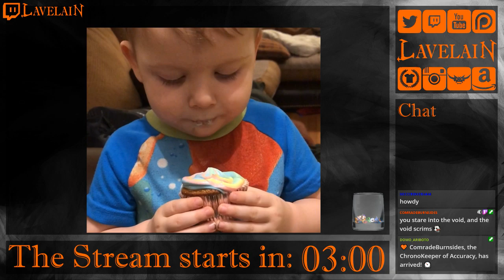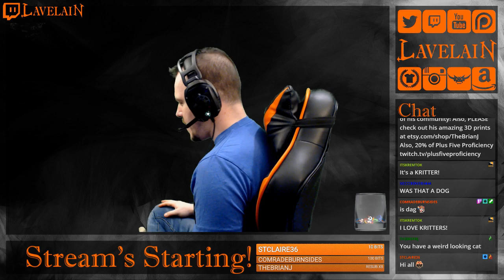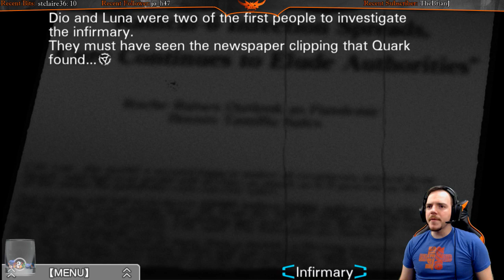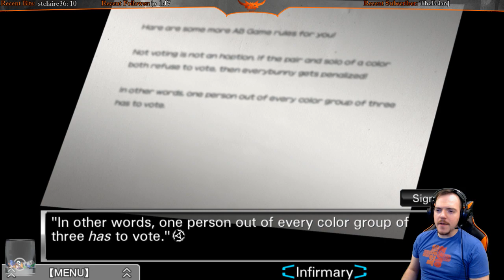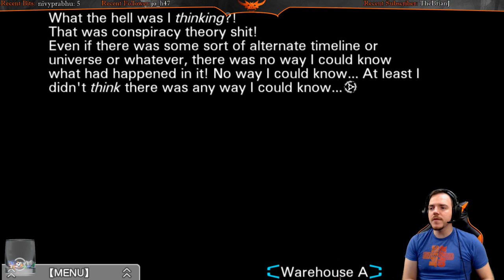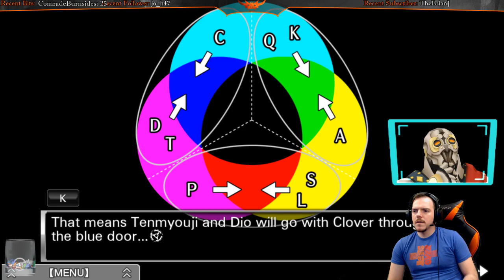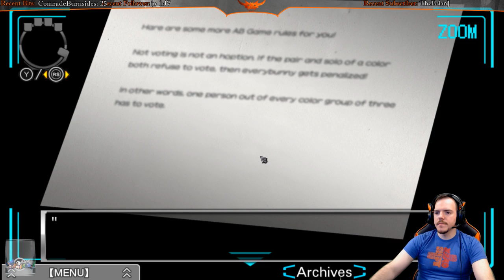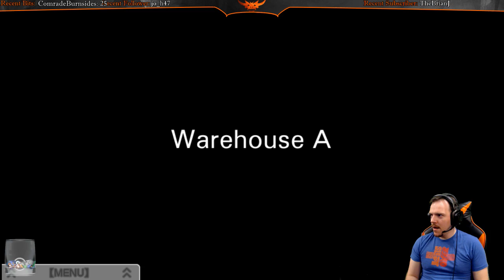Let's betray Alice again! Monster. Zero Escape: Virtue's Last Reward [Episode 3, airdate: 2/2/2020]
Hello! My name's Lavelain (That's Lave like Gave, not Have) and I'm sharing some of my Twitch VoDs with y'all! These are going to be minimally edited, I may get rid of some dead space if any exists for instance.